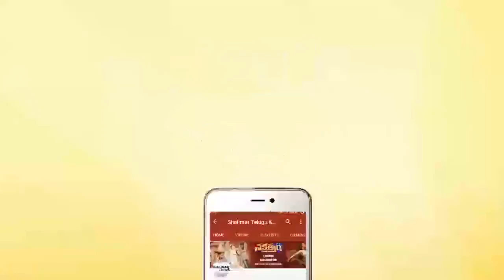Yuvatharam Kadilindi || Ramakrishna Introduce His Father As Coolie || Shalimarcinema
Watch Ramakrishna Introduce His Father As Coolie From Yuvatharam Kadilindi Movie.